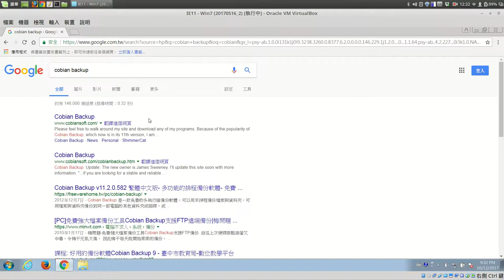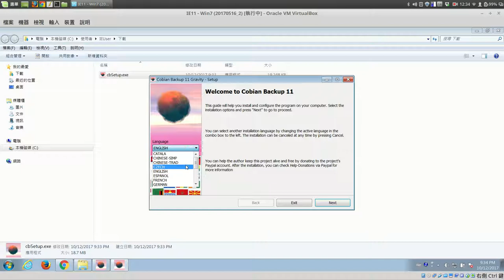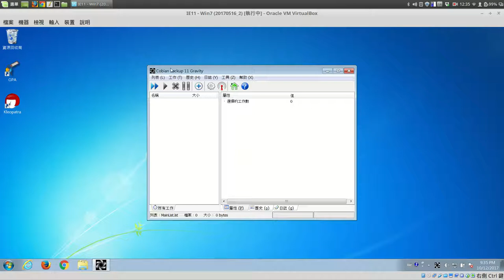01 安裝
軟體：CobianBackup
版本：11